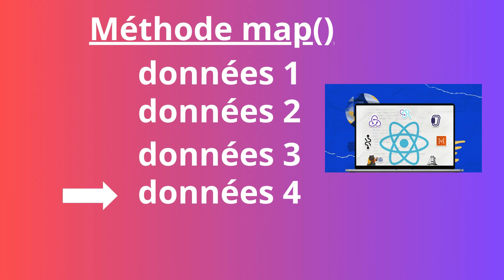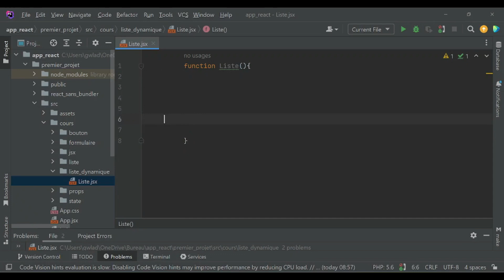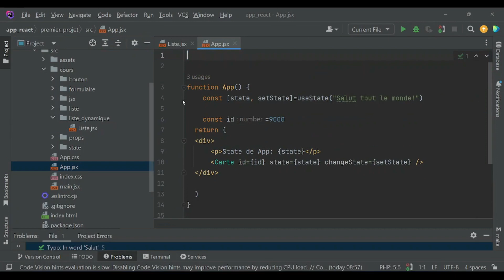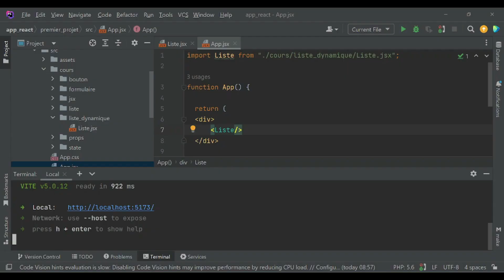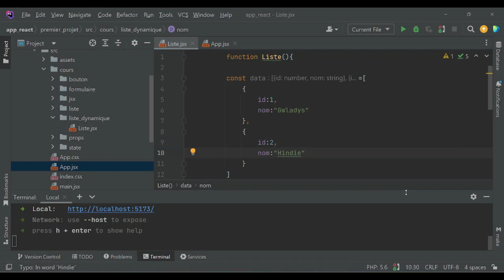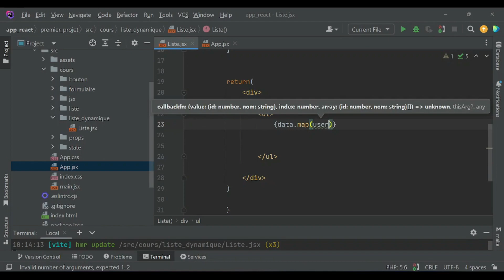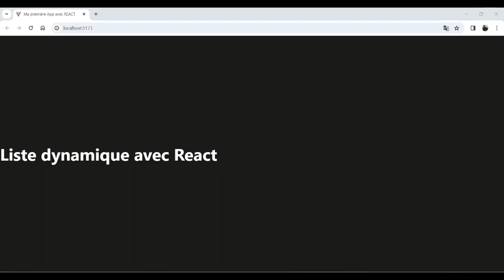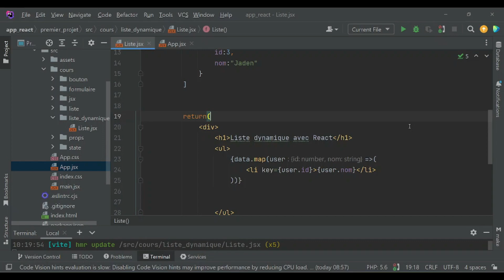React JS: Comment créer une liste dynamique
Tu veux apprendre à créer une liste dynamique dans React.js en utilisant un tableau et la méthode map() ? Ce tutoriel te montre comment transformer tes données en éléments affichables dans ton interface de manière simple et efficace ! 📋✨

Dans cette vidéo, tu vas découvrir :

Comment créer un tableau de données dans ton composant React.

À utiliser map() pour retourner dynamiquement des éléments dans le JSX.

Des bonnes pratiques pour gérer les clés (key) et optimiser le rendu.

Des exemples concrets pour rendre tes listes interactives et réutilisables.

Idéal pour les débutants qui veulent maîtriser l’affichage dynamique et les tableaux dans React.